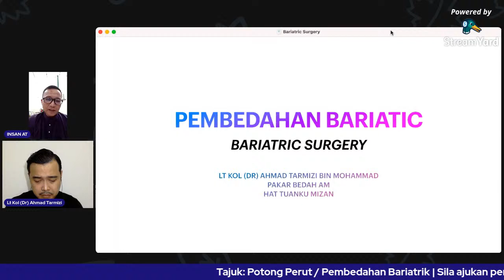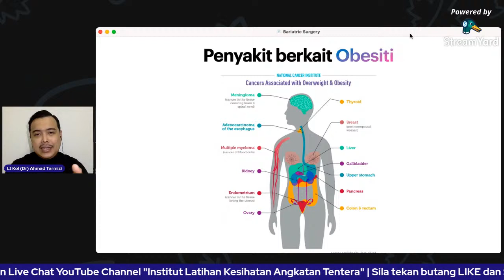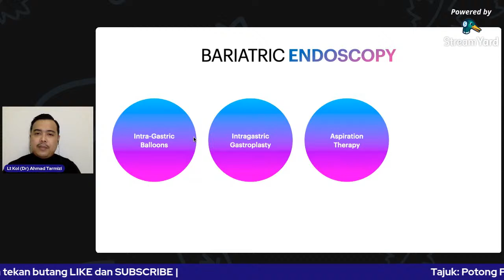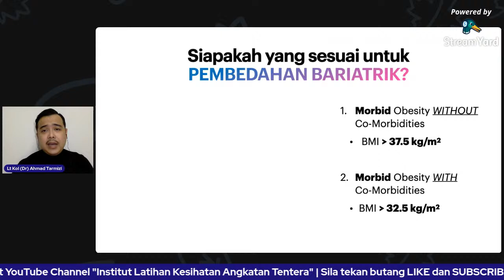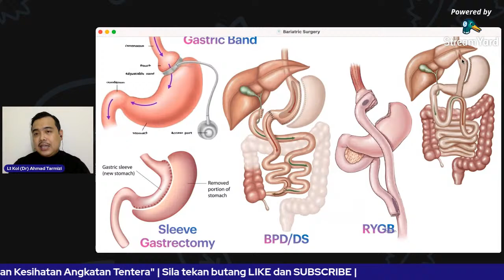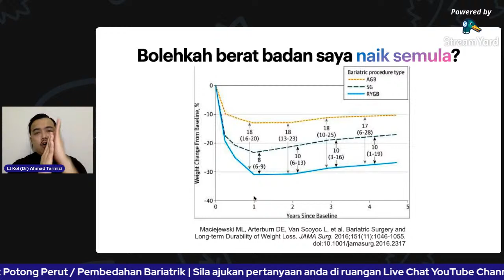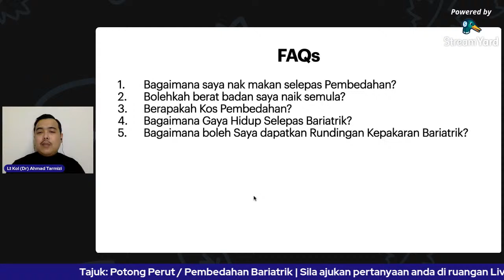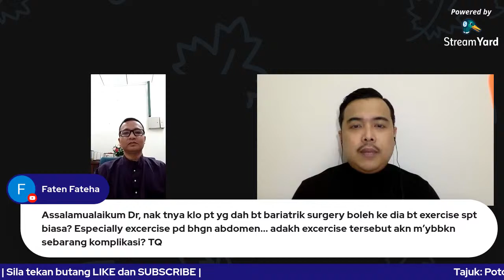Potong Perut (Bariatric Surgery)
Sesi perkongsian ilmu bersama Lt Kol (Dr) Ahmad Tarmizi bin Mohamad, Pakar Bedah Am, Hospital Angkatan Tentera Tuanku Mizan membincangkan Tajuk: Potong Perut (Bariatric Surgery)